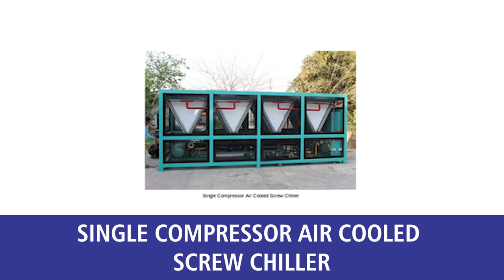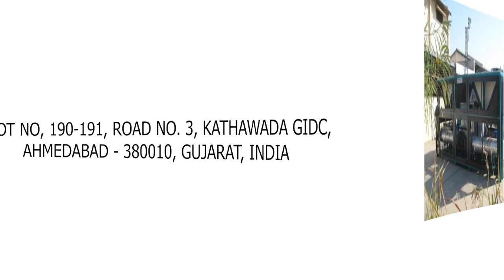#1 Industrial Cooling System Manufacturers – [Get Air Cooling System at Lowest Price]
Ami Cooling system are the #1 industrial cooling system manufacturers and suppliers in India. They are known for providing high quality of industrial cooling system at lowest price in India.

Moreover, they are also the leading manufacturers and suppliers of Air Cooling system in Ahmedabad, India. They are engaged in providing best air cooling system at an amazing price in India.

Ami Cooling systems are one of the most reputed company in India that is engaged in manufacturing and supplying of high quality of industrial air coolers in India.

They are also involved in manufacturing Hopper Air Dryer, Water Chiller, Chilling Plant, Mould Temperature Controller, Water Cooled Water Chiller, Air Cooled Water Chiller, Water Cooled and Air Cooled Air Chiller, etc.

Company Details:

Address: Plot No, 190-191, Road No. 3, Kathawada GIDC, Ahmedabad - 380010